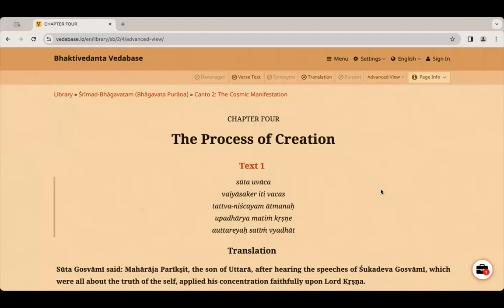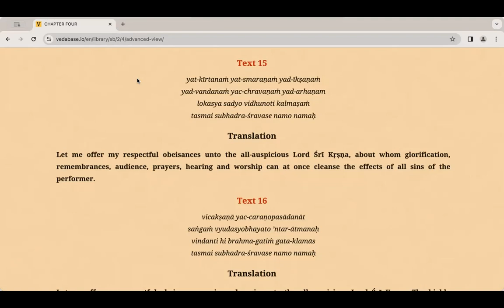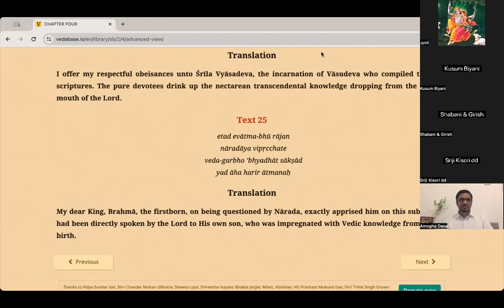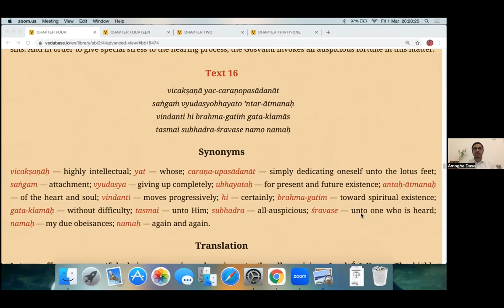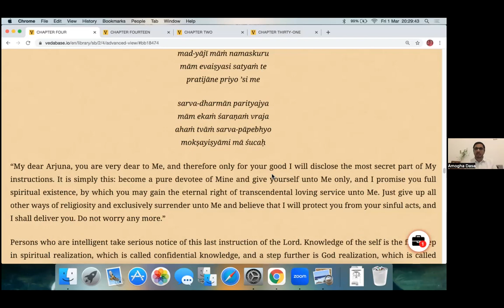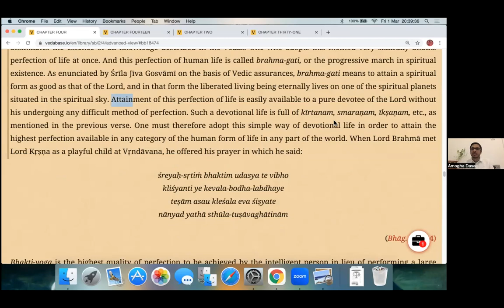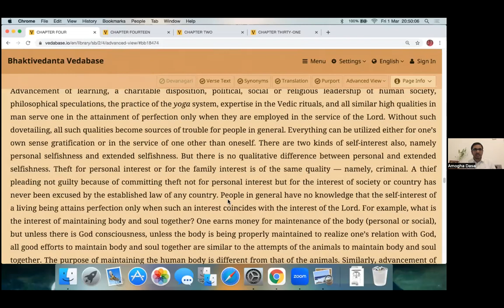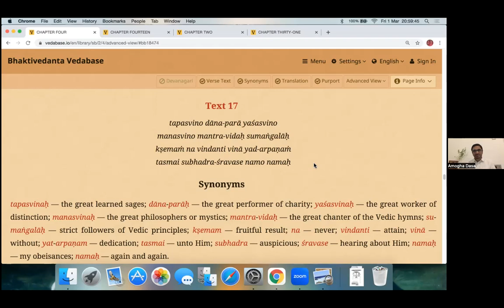CHAD PLUS SB 2.4.16-17 HG Amogha Prabhuji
CHAD PLUS SB 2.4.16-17 on 1st March 2024